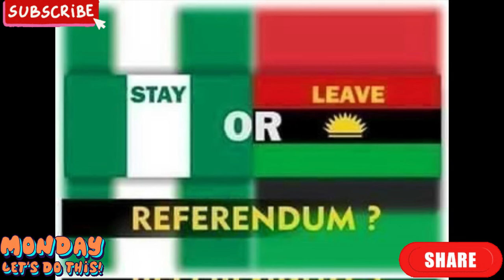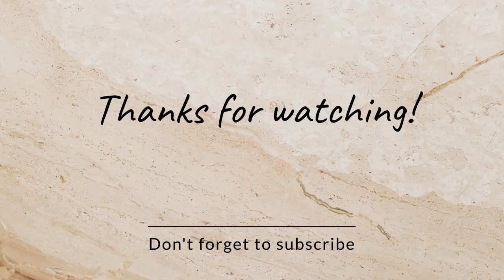BREAKING!! BIAFRANS HAVE JUST LOST A W@R LORD IN THE COLD HANDS OF D£@TH😂MAY HIS SOUL REST ON🙏🏽SWKMD